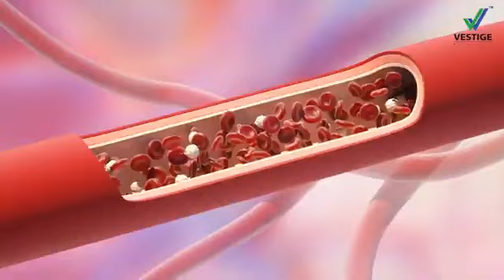iron and folic capsule. #8880383060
Video from Dadapeer Noorkhan